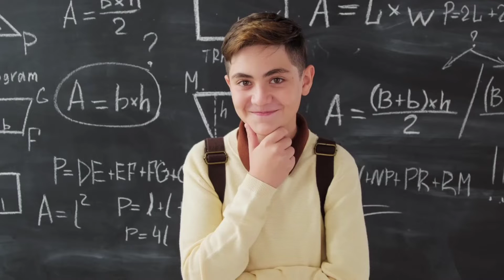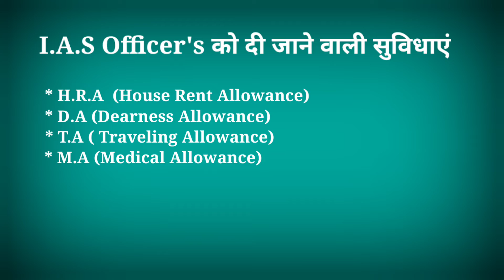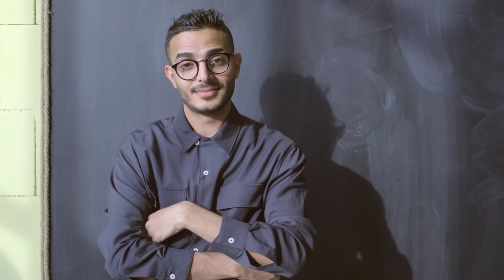IAS Officer की सैलरी कितनी होती है ? IAS Officer's को मिलने वाली सुविधाएं | All About I.A.S Officer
🔶 B.Pharma Course

🔶 IAS

🔶 Engineer' Salary

🔶 Sub Inspector ( दरोगा )

🔶 BCA कोर्स क्या है कैसे करें ?